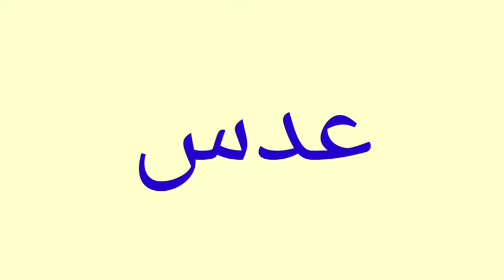معنى كلمة Lamb | الصحيح لكلمة Lamb | المعنى العربي ل Lamb | كيف تكتب كلمة Lamb | كلام إنجليزي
1 :-     معنى كلمة Lamb
2 :- الصحيح لكلمة Lamb